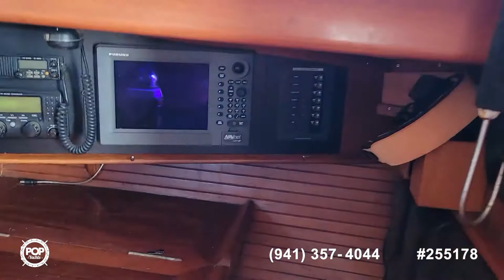[UNAVAILABLE] Used 1981 Hans Christian 43T in Berkeley, California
1980 Endeavour 43 in Ventura, California - $103,000

1974 Columbia 45 Motor Sailer in Ventura, California - $55,000

1997 Beneteau Oceanis 461 in San Diego, California - $216,700

1988 Doug Peterson Custom 50 in Sausalito, California - $114,900

1988 Morgan 44 Catalina Center Cockpit in Honolulu, Hawaii - $135,000